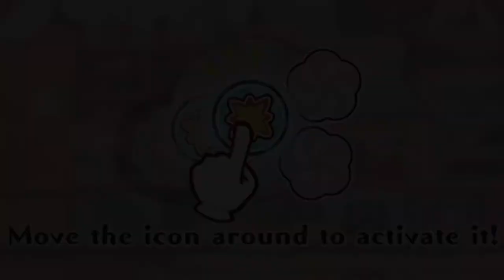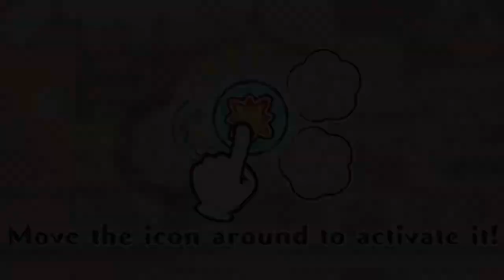【Pokémon CaféMix】Taking a look at how the Raid event works with Snorlax